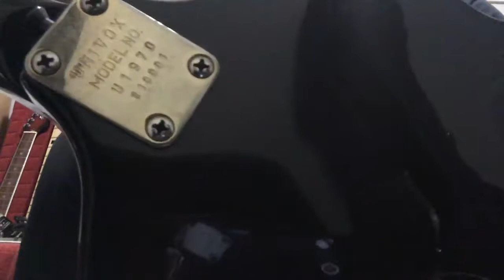Univox Lectra U1970F Fretless Violin Bass EB-1 Vintage Japan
Demo of Univox Lectra U1970F Fretless Violin Bass EB-1 Vintage Japan